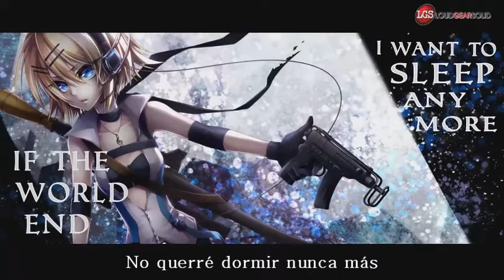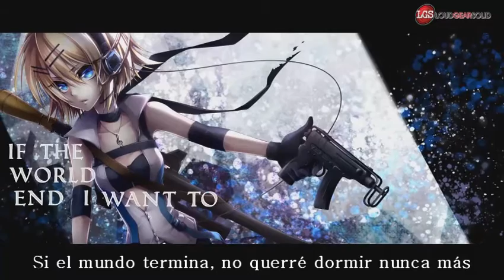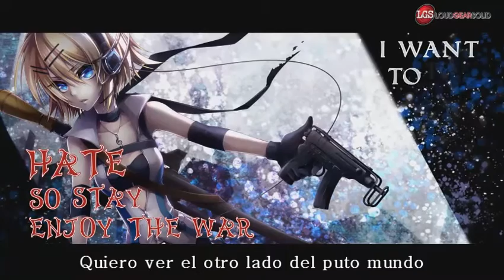【 シロ飯】Kagamine Rin - Slaves Of Machines [Sub Español]【PV】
Shiromeshi tiene una obsesión con los esclavos.
Como siempre, les pido por favor que me disculpen si es que hay algún error en la traducción

Song: Slaves Of Machines / Esclavos De Las Máquinas
Vocaloid: Kagamine Rin
Producer: Shiromeshi / シロ飯

Subtítulos: によりきゅん
Ilustración: Uenotsuki